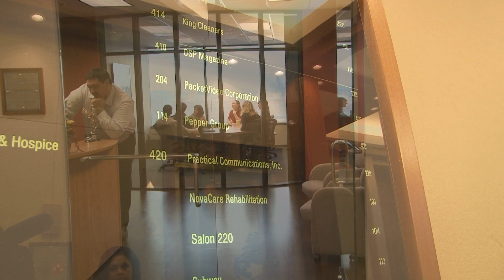Pepper Group's New Digs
Take a quick tour of Pepper Group's new offices in downtown Palatine, IL.